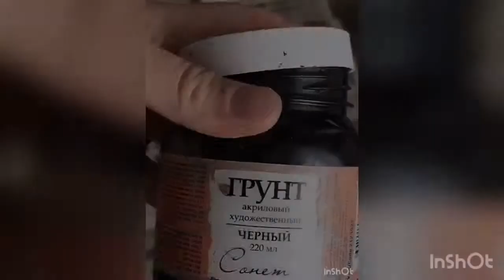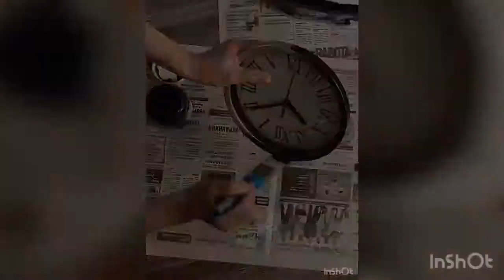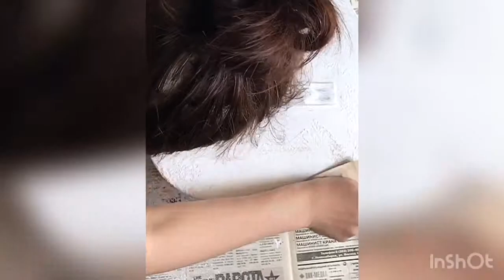Вторая жизнь старой гитары. Мастер класс: Часы из старой гитары. Old guitar clock.